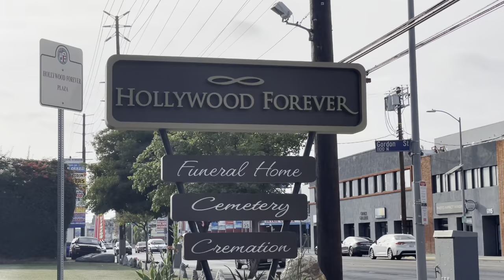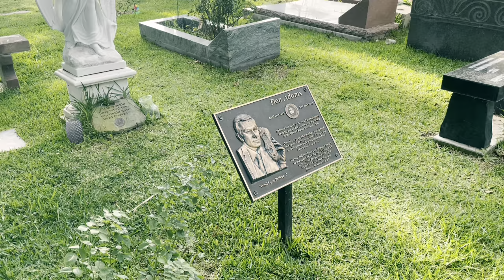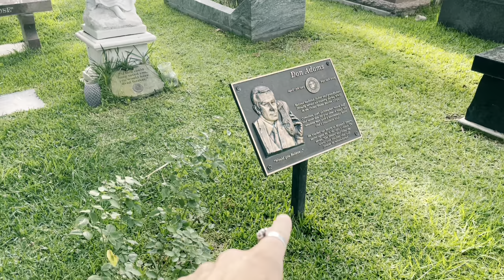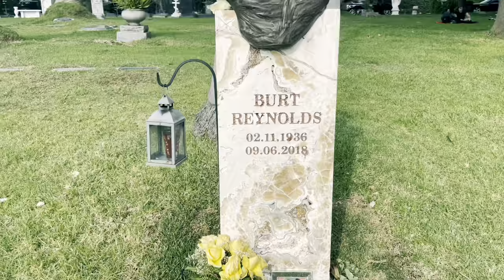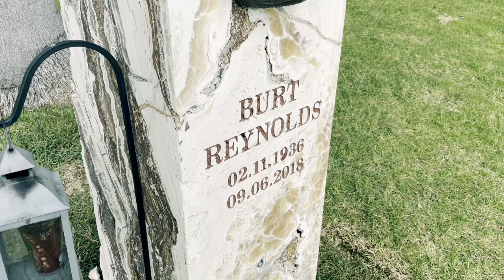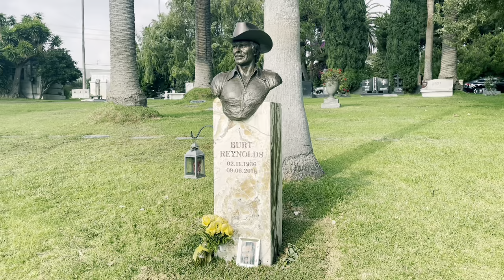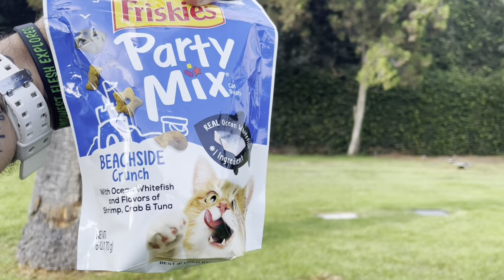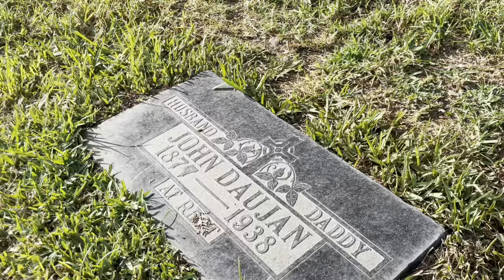Famous Graves : Burt Reynolds New Memorial & Bust in Hollywood | Plus the Cats of Hollywood Forever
Burton (Burt) Leon Reynolds Jr. (February 11, 1936 – September 6, 2018) was an American actor, director, and producer of film and television, considered a sex symbol and icon of American popular culture.

Reynolds first rose to prominence when he starred in several different television series such as Gunsmoke (1962–1965), Hawk (1966), and Dan August (1970–1971). Although Reynolds had leading roles in such films as Navajo Joe (1966) and 100 Rifles (1969), his breakthrough role was as Lewis Medlock in Deliverance (1972). Reynolds played the leading role – often a lovable rogue – in a number of subsequent box office hits, such as White Lightning (1973), The Longest Yard (1974), Smokey and the Bandit (1977), Semi-Tough (1977), The End (1978), Hooper (1978), Starting Over (1979), Smokey and the Bandit II (1980), The Cannonball Run (1981), Sharky's Machine (1981), The Best Little Whorehouse in Texas (1982), and Cannonball Run II (1984), several of which he directed himself, as well as Don Bluth's animated film All Dogs Go to Heaven (1989). He was nominated twice for the Golden Globe Award for Best Actor – Motion Picture Musical or Comedy.

Reynolds was voted the world's number one box-office star for five consecutive years (from 1978 to 1982) in the annual Top Ten Money Making Stars Poll, a record he shares with Bing Crosby. After a number of box-office failures, Reynolds returned to television, starring in the sitcom Evening Shade (1990–1994), which won him a Golden Globe Award and Primetime Emmy Award for Outstanding Lead Actor in a Comedy Series. His performance as high-minded pornographer Jack Horner in Paul Thomas Anderson's Boogie Nights (1997) brought him renewed critical attention, earning him another Golden Globe (for Best Supporting Actor – Motion Picture), with nominations for an Academy Award for Best Supporting Actor and a BAFTA Award for Best Supporting Actor.

Reynolds died of a heart attack at the Jupiter Medical Center in Jupiter, Florida, on September 6, 2018, at the age of 82. His ex-wife Loni Anderson issued a statement explaining that she and their son Quinton would miss him and "his great laugh." On September 20, 2018, the two held a private memorial service for Reynolds at a funeral home in North Palm Beach, Florida. Those in attendance included Sally Field, FSU coach Bobby Bowden, friend Lee Corso, and quarterback Doug Flutie. Reynolds's body was cremated and his ashes were given to his niece. He was subsequently interred at Hollywood Forever Cemetery on February 11, 2021, on what would have been his 85th birthday. In September 2021, a bronze bust of Burt Reynolds was placed at Hollywood Forever Cemetery.